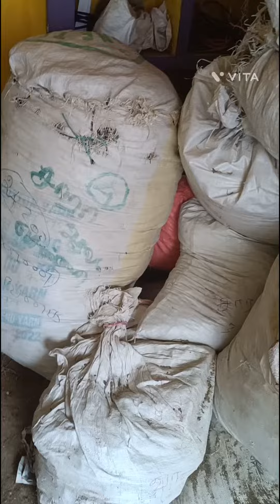வல்லாரை கீரை பொடி How to Make Powder - Original 7305377644